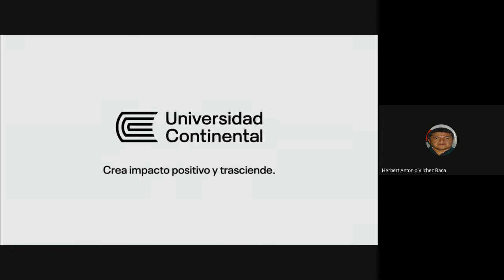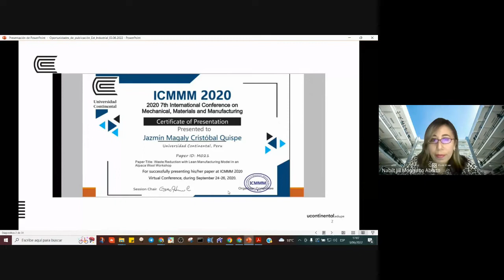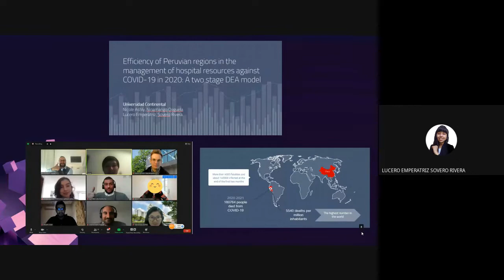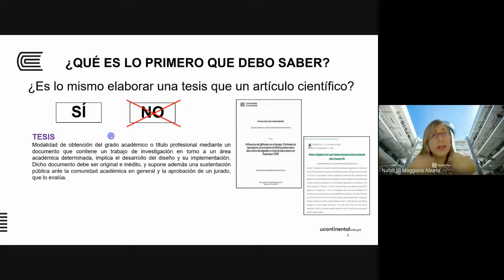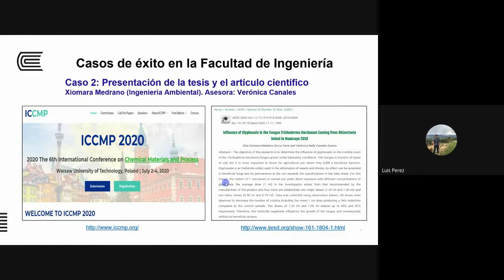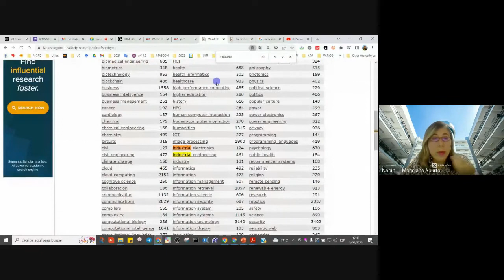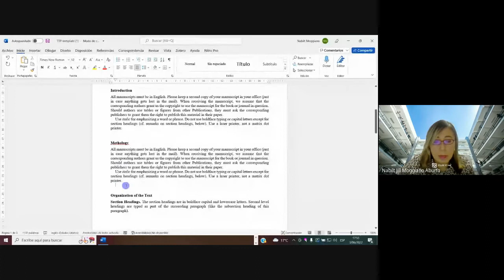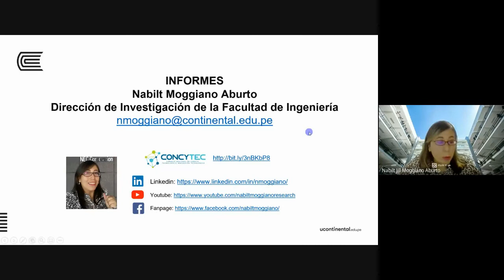Pautas par la redacción de artículos científicos (Ing. Industrial 03/06/22)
Charla impartida a estudiantes y docentes miembros del Continental University Chapter 692, EAP de Ingeniería Industrial UC.
Contenido:
Testimonios: Jazmín Cristóbal, Lucero Sovero, Nicole Ninamango (11:00 - 30:45)
Búsqueda de congresos indexados (min 30:46 - 1:08:46)